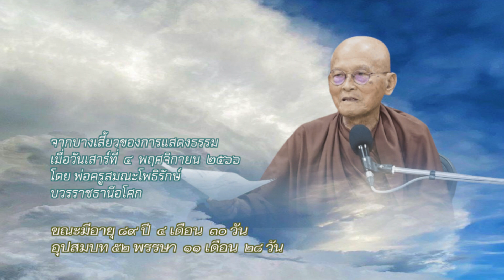ประโยคทองของพ่อครู EP 105 พระพุทธเจ้าผู้พาจิตวิญญาณทวนกระแส